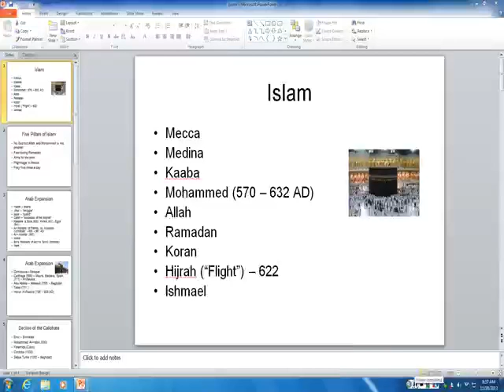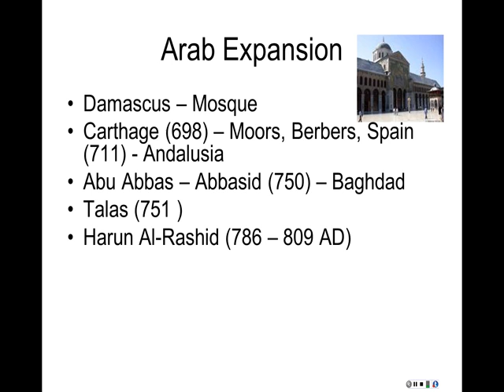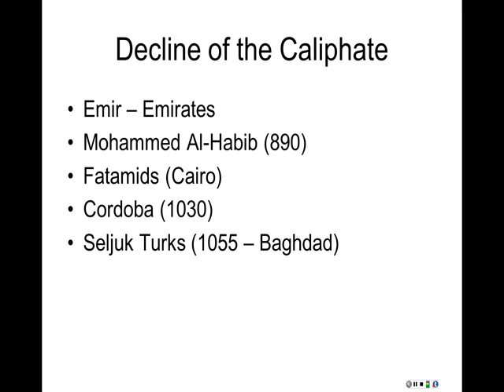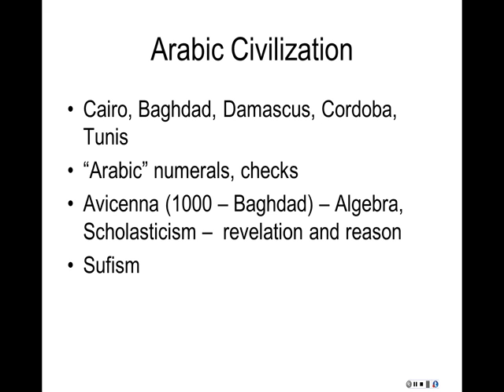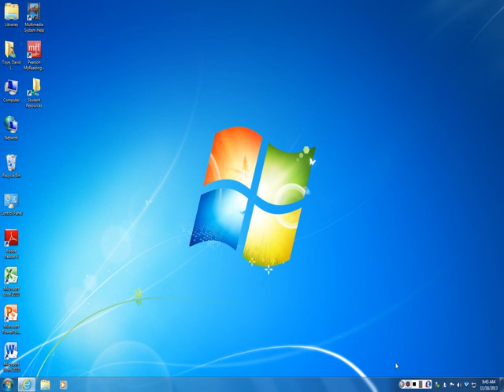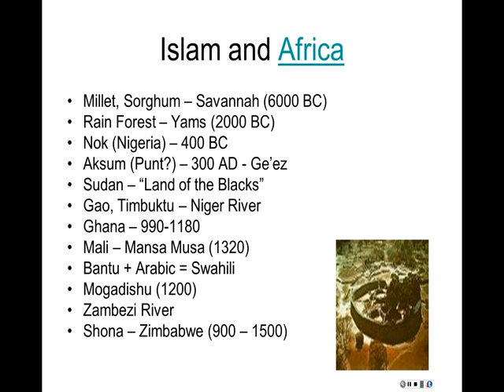Mon, Nov 18, 08 57 AM